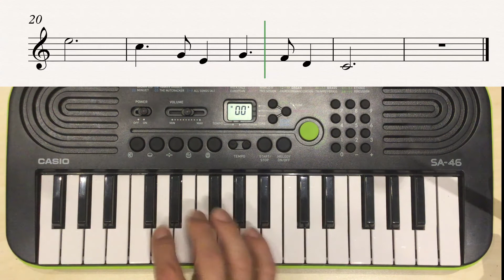noche de paz tutorial piano fácil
Tutorial sencillo para tocar Noche de paz